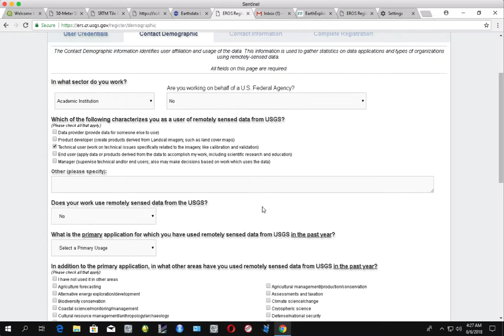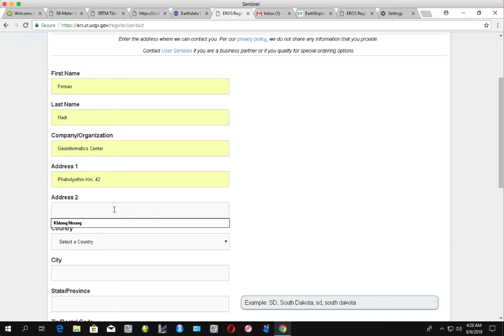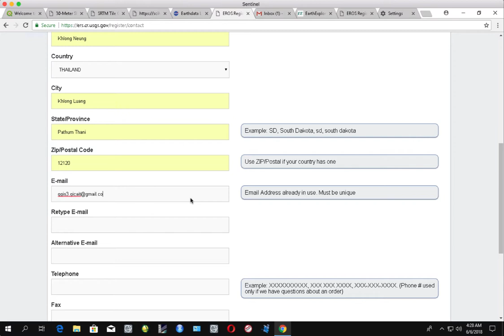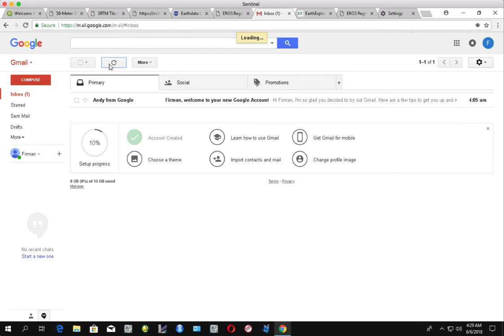Mendaftar sebagai pengguna EROS USGS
Tutorial untuk mendaftar sebagai pengguna EROS USGS